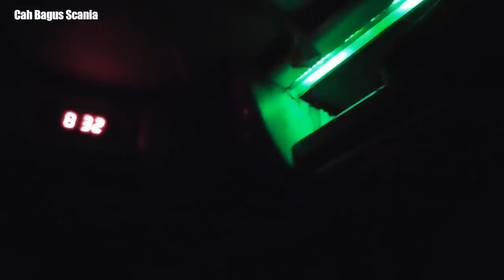Spok-spok bukan kaleng2 Haryanto 059 duet bareng Ramayana seri P infinity di pantura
Sangar suara knalpot suos Haryanto 059 Capolista terdengar keras spok spok nya.
Pantura Brebes jogging bareng Ramayana infinity